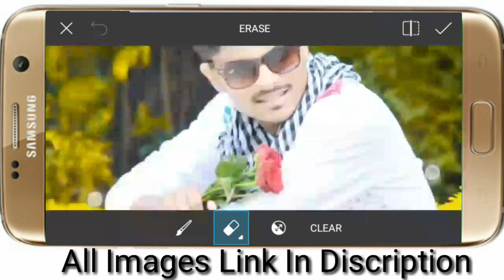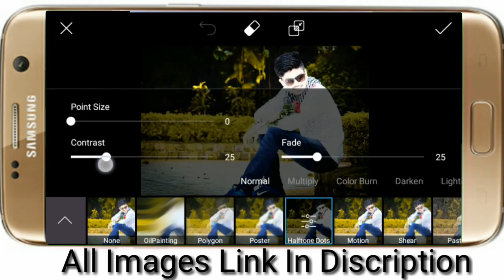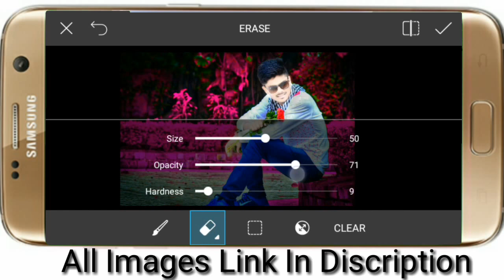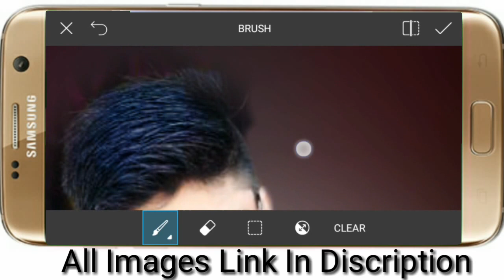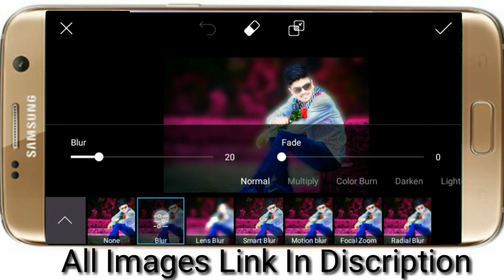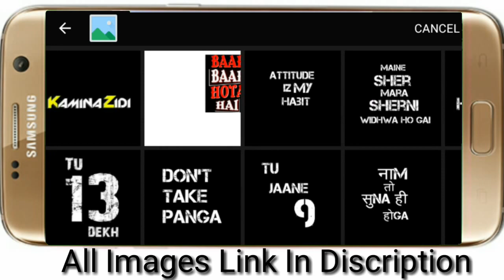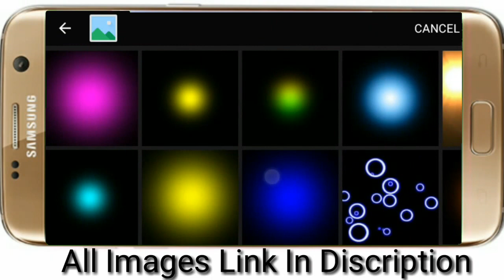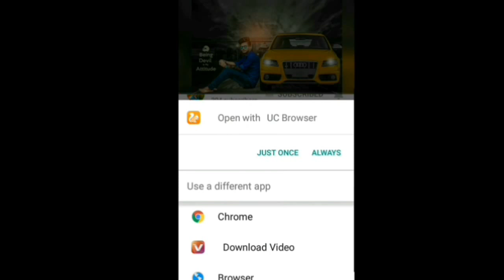PAPPYA GAIKWAD PHOTO EDITING BY PICSART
HELLO FRIENDS !!

AGAR IMAGE DOWNLOAD NAHI KAR SAKTE HO TO IMAGES DOWNLOAD KARNE KE STEPS NICHE HAI 👇👇

#2 = CLICK THE SKIP AD
#3 = THEN YOU WILL CAN SEE THE ALL STOCK IMAGES THANKS

YEH SARE VIDEO ME JO PHOTO EDITING HAI VO SUB KUCH MAINE HI KIYA HAI TO AAP KO HAR VIDEO ME KUCH NAYA SIKHANE KO MILEGA TO  AAP ABHI UPAR JO RED COLOR KA SUBSCRIBE BUTTON HAI USPAR CLICK KAR DO AUR JO BELL I CON HAI USPAR BHI CLICK KAR DO TAKI HAMARE HAR VIDEO KI NOTIFICATIONS AAPSE MISS NA HO THANKS FOR WATCHING